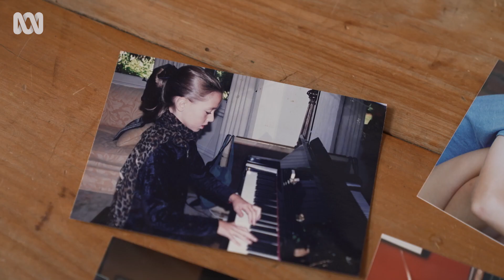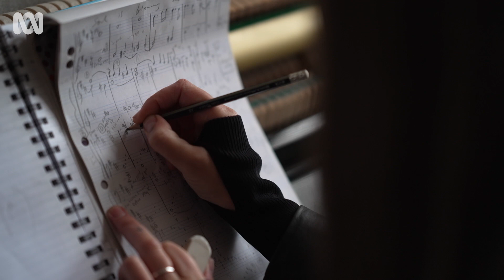Neoclassical composer Rose Riebl explores Iceland | Art Works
From age five the piano just made sense to neoclassical composer Rose Riebl - “I sat at a piano and I just intuitively knew what to do”.

Trips to Iceland began to weave into her music, inspiring her latest album Do Not Move Stones, which is a translation of a fragment of a Sappho poem. The album was released with an Icelandic label and she returned to Reykjavík to re-record the songs in the iconic Harpa Concert Hall.